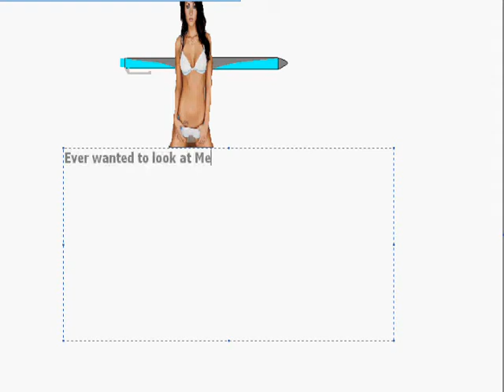Megan Fox pen invention